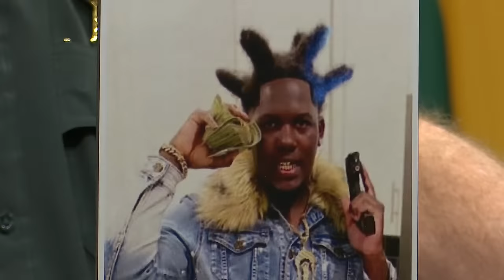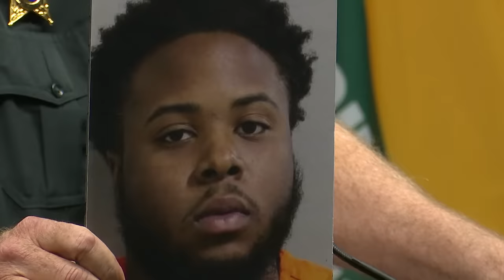Grady Judd Press Conference on arrest of Polk County teacher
Polk County Sheriff Grady Judd is holding a press conference following the arrests of two teachers over a one-week span for inappropriate conduct with a child.